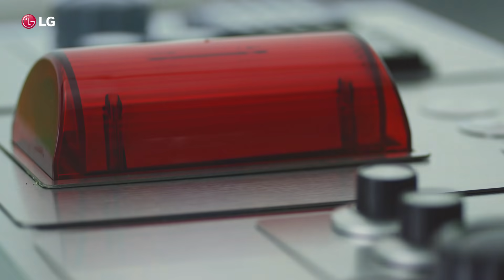Refrigeradoras LG: Tecnología que mantiene la frescura de tus alimentos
Conoce la tecnología detrás de las refrigeradoras LG para mantener tus alimentos frescos. Con LG ya no tendrás que preocuparte por mantener una temperatura estable y adecuada en tu refrigeradora.